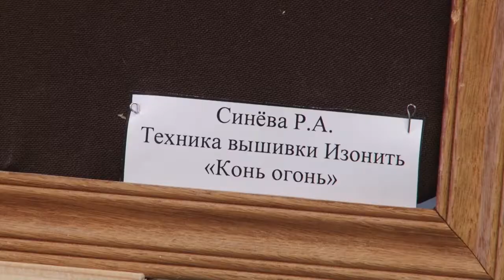Выставка рукоделия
Мастерицы серебряного возраста представили свои творческие работы в библиотеке №1. Этот праздник красоты и вдохновения посвятили Всемирному дню рукоделия.